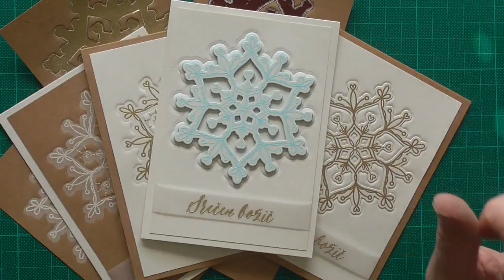Embosiranje ali letterpress s šablonami za izrezovanje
Video prikazuje, kako se lotiti embosiranja ali letterpress tehnike s šablono in kako jo kombinirati z vročim embosiranje.